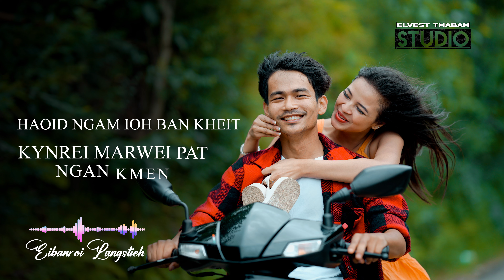Eibanroi Langstieh - Hangno Phi Shong ( Official Lyrics Video )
Singer : Eibanroi Langstieh

Music Producer : DBRYN

Visual: Elvest thabah Studio